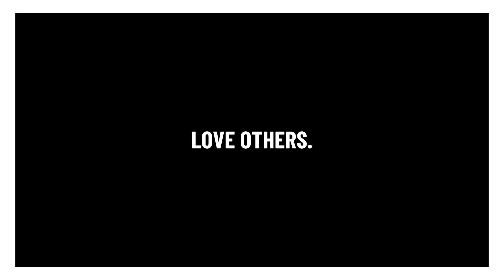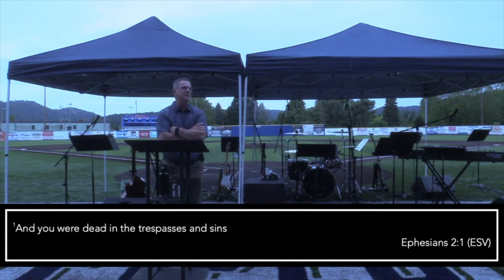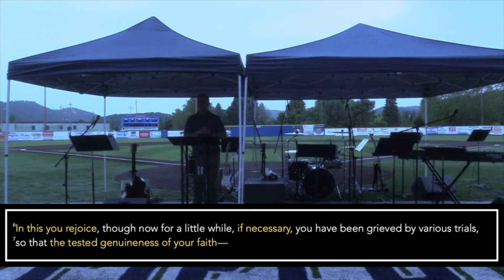Guarded by God and Refined by Trials | Hope in Suffering (Part 1) | CLF Sermons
Join us for an inspiring sermon on 1 Peter 1:3-9 where we explore how God uses the furnace of this life to refine us and help us glorify Jesus in this life and the next. Discover the living hope, enduring faith, and inexpressible joy that come from trusting in Christ amidst trials.